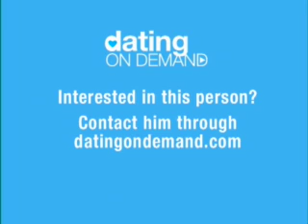Jackomo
Baltimore Vegetarian searching for a
great dancer "who will make him sweat and bring his moves to the next
level." Oh, and a sucker "for exposed clavicles and leather."